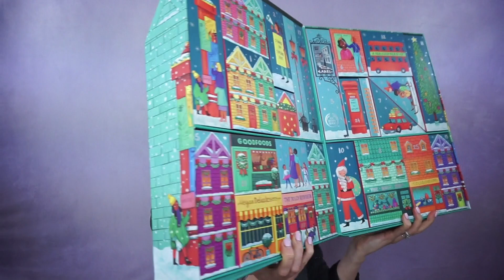ЛУЧШЕЕ из АДВЕНТА The Body Shop Ultimate Advent Calendar 2019\20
Сайт The Body Shop адаптирован под разные страны, везде свои акции, скидки и распродажи. Может отличаться и ассортимент

Видео не спонсировано ни одним из брендов или магазинов.

*В видео нет рекламы, описание содержит аффилированные ссылки. Подробности

Магазины косметики с доставкой по всему миру (где я покупаю косметику)

ПОДАРКИ за ПОКУПКИ Cult Beauty Сайт с хорошей подборкой брендов и международной доставкой

Привет! Меня зовут Юлия Ульянова. И у меня на канале мы обсуждаем уход за кожей с умом, разбираемся как найти для себя лучшие ингредиенты и эффективные средства для кожи. Также говорим о выгодных покупках косметики, скидках, пустых банках и коробочных сервисах.

Если вы захотите, то вы разберетесь в уходе за своей кожей.

P.S. (отвечая на частые вопросы) Я не доктор, не косметолог, не могу ставить диагнозы и не лечу по комментариям. Я разбираюсь в ингредиентах и способах ухода за кожей для себя и делюсь с вами информацией.

*Видео отражает мнение автора о средствах и методах ухода за кожей, что не является рекомендацией и не несет цели поставить кому-то диагноз и назначить лечение.